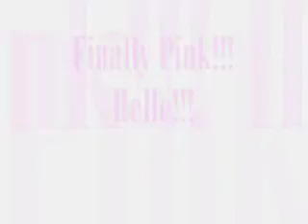Balloons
Me blowing up balloons watch for the last one!